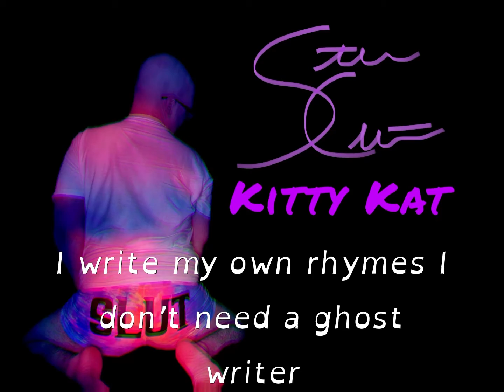Steven Cunt - Kitty Kat (Lyric Video)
Original song Kitty Kat by Megan Thee Stallion. This video is NOT monetized.